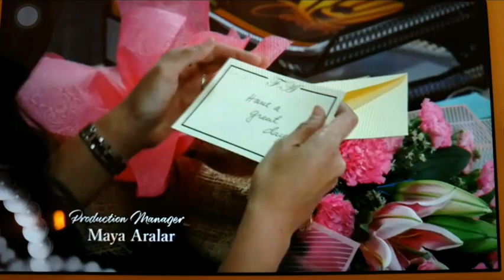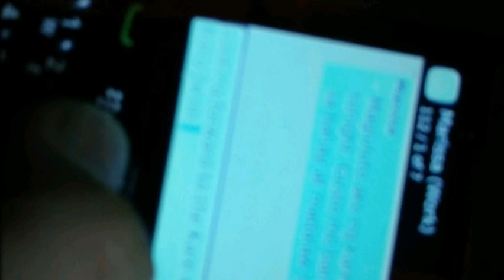Ang Sayo Ay akin episode 55 || full episode summary